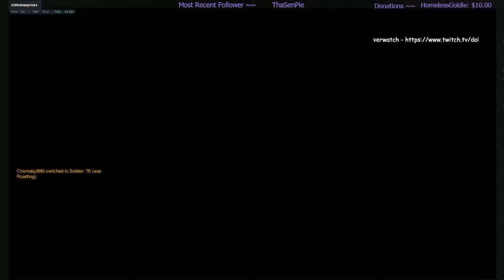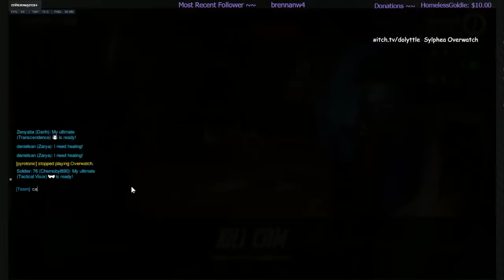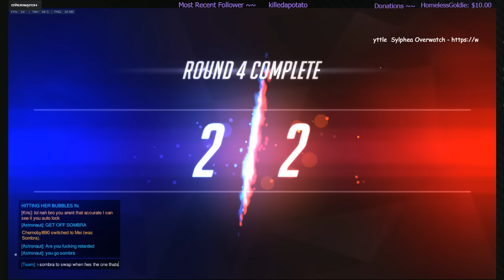Toxic Comp Volume 8 - Astronaut/Chernobyl890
Get into a game it starts immediately. I dont bother to get in to VC, why? Because why be abused. They started in the text chat and continued till the end of the match. Sad isnt it?